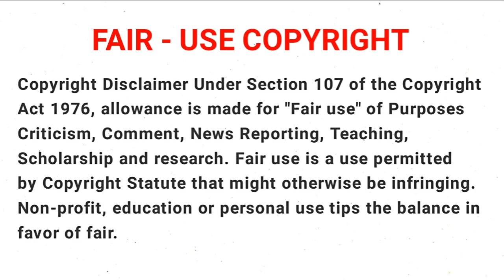Naruto Shippuden | Episode - 45 | Anime Tamil Explain | Tamil Anime World